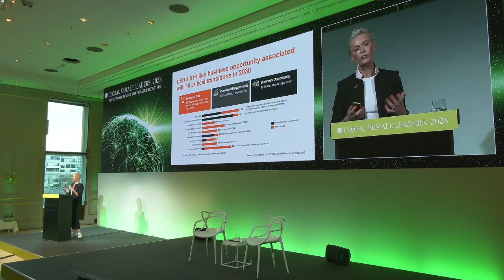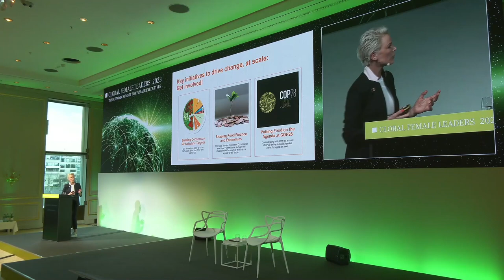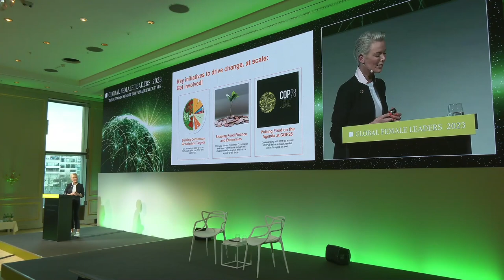The Great Food Transformation | Gunhild Anker Stordalen | GFL23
The Great Food Transformation ‒
The Breakthroughs we Must Have to Secure a Liveable Future

Gunhild Anker Stordalen | Founder & Executive Chair | EAT Foundation | Norway

GLOBAL FEMALE LEADERS SUMMIT
The Premier Economic Summit & Network for Female Executives
9th Annual Summit | 3rd – 4th June, 2024
Pre-Summit Programme | 2nd June, 2024
Kempinski Hotel Frankfurt Gravenbruch, Germany

The Global Female Leaders summit is a major economic forum for female executives all over the world. Every year, forward-thinking business leaders, prominent academics and important members of society meet in Berlin to discuss the most difficult global challenges of our time. Our goal is to strengthen the representation of top level female executives worldwide and to bring together high-achieving leaders who want to generate meaningful change in business and society.

Management Circle is a business leader in the field of continuing education of business professionals and executives in the German-speaking region. Our range of products includes over 1.500 annual summits, conferences, seminars, congresses, trade fairs and inhouse trainings. Among them are the CCW and the IP Service World, which are the largest European congresses and fairs of their kind, as well as the Global Female Leaders summit. We arrange sector-focused business events, we provide unique networking opportunities across a diverse range of industries and professions.